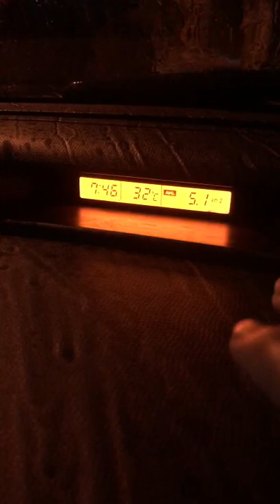Suzuki swift fuel average and temperature sensor clock installed perfect modification no alteration